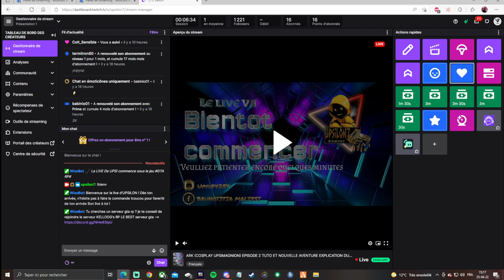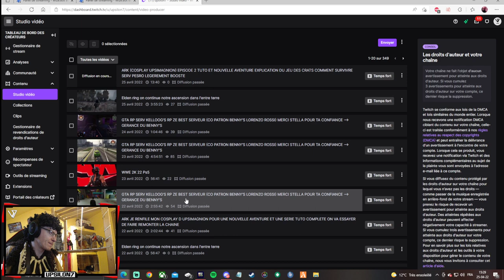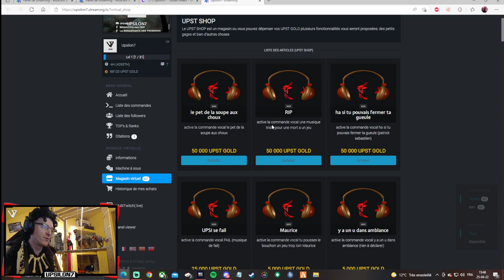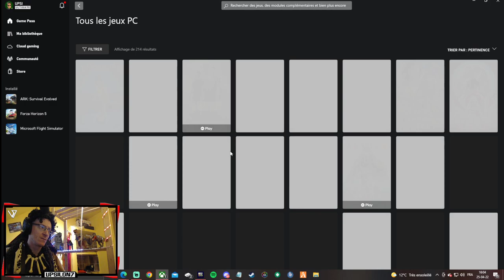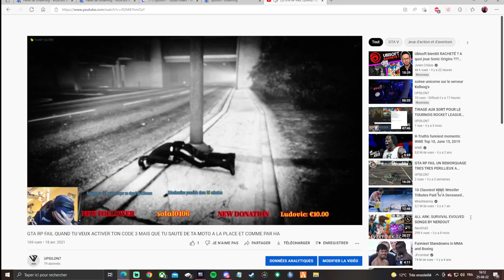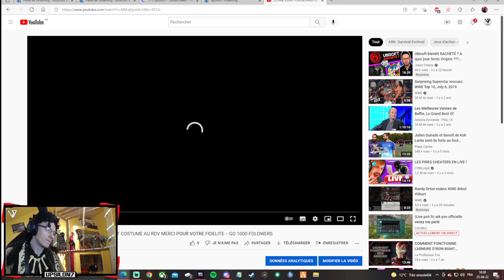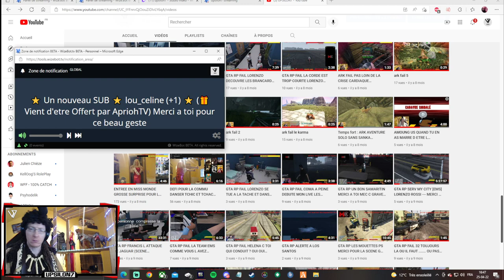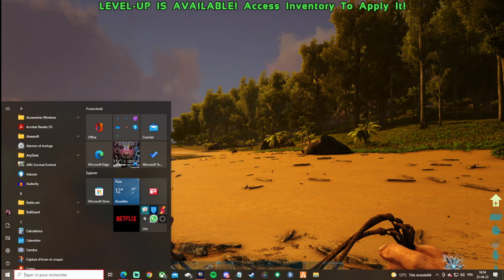ARK (COSPLAY UPSIMAGNION) EPISODE 2 TUTO ET NOUVELLE AVENTURE EXPLICATION DU JEU DES CRATS COMMENT S